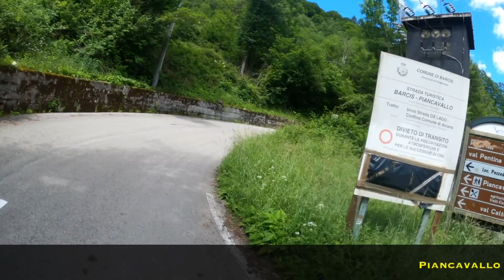POFFABRO - PALA MARZANA - BARCIS - ascesa da Barcis al PIANCAVALLO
BEL GIRO IN POSTI NUOVI E CON UN PIANCAVALLO DA BARCIS TUTTO DA SCOPRIRE